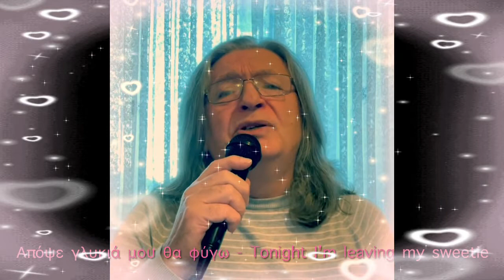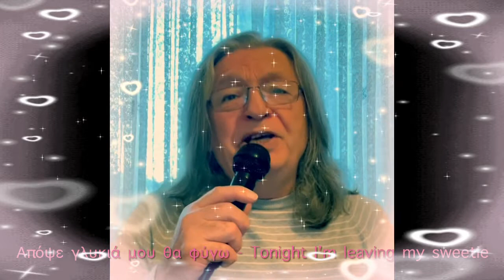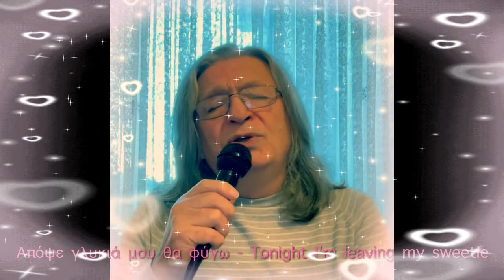Απόψε γλυκιά μου θα φύγω - Tonight I'm leaving my sweetie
Ταξιδέψτε πάλι μαζί μου πίσω στο 1967 όταν πρωτοκυκλοφόρησε αυτό το υπέροχο λαϊκό τραγούδι σε μουσική του Αντώνη Ρεπάνη και στίχους του Γιάννη Γαβαλά και τραγουδήθηκε πρώτα από τον Αντώνη Ρεπάνη…
και τώρα από μένα! 😊😊😊
Ένα τραγούδι που αναφέρεται στις δυσκολίες του έρωτα και της αγάπης.

Welcome to "Music Memories"!
Travel back with me again to 1967 when this wonderful folk song with music by Antonis Repanis and lyrics by Yiannis Gavalas was first released and first sung by Antonis Repanis…
and now from me!  😊😊😊
A song that refers to the difficulties of love and love.
I hope I can also touch you with my own rendition...

Στίχοι - Lyrics

Απόψε γλυκιά μου θα φύγω
δεν ξέρω αν θα `ρθω ξανά
τα χείλη σου να τα φιλήσω
για τελευταία φορά.

και θα `μαι μακριά σου σε λίγο
και λόγια γλυκά της αγάπης
δεν πρόκειται πια να σου πω.

Γι’ αυτό άσε με να φιλήσω
ποτέ μου να μη λησμονήσω
τα δυο σου μάτια τα πλάνα
εκεί μακριά που θα ζω.

Απόψε βραδιά δίχως άστρα
θα δώσουμε όρκο κι οι δυο
γκρεμίζουν παλάτια και κάστρα
κι εγώ μ’ έναν πόνο θα ζω.

Tonight I'm leaving my sweetie
I don't know if I will come again
to kiss your lips

and I'll be away from you in a little while
and sweet words of love
I'm not going to tell you anymore.

So let me kiss
your two seductive eyes
so to never forget them
where I will live far away.

Tonight is a starless night
we will both take an oath
palaces and castles are torn down
and I will live with that big pain.